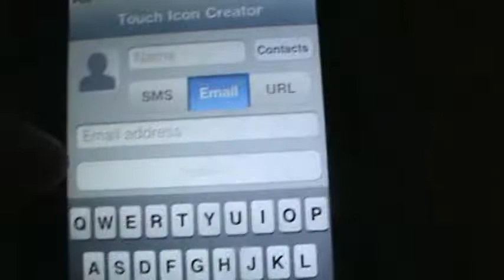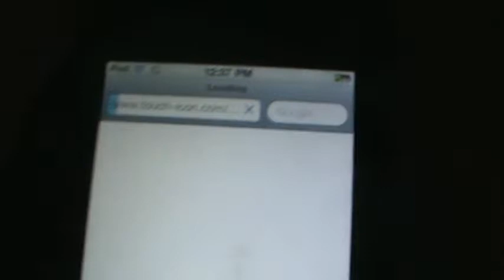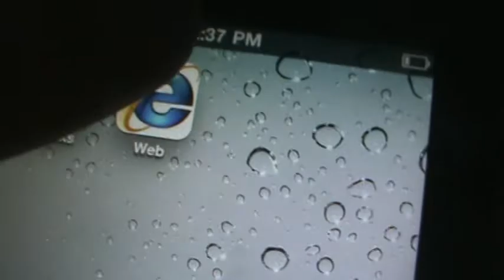How to Create fake icons an iphone or ipod touch.MPG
Download Touch Icon Creator app $0.99